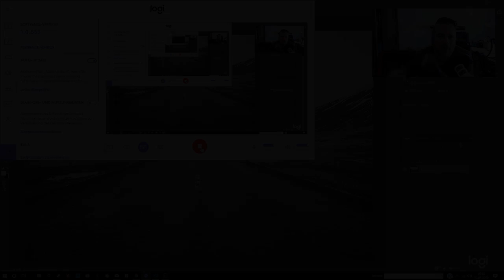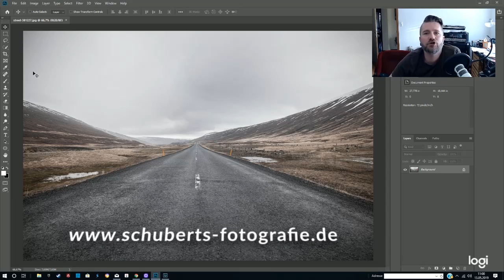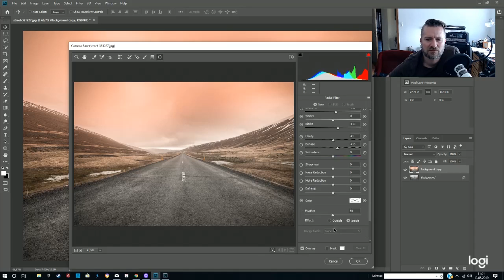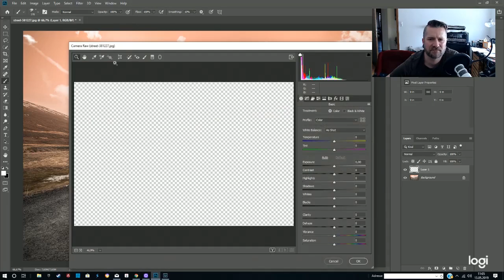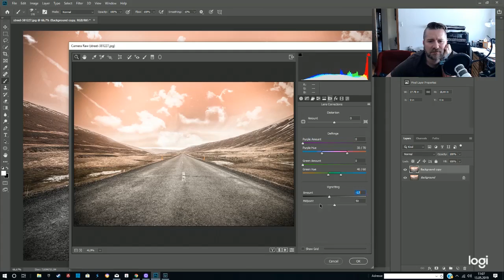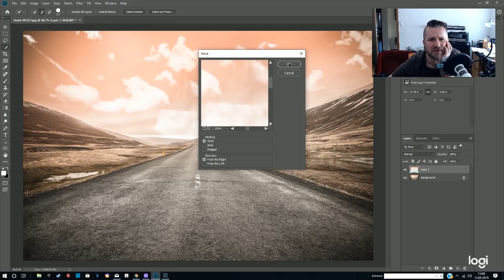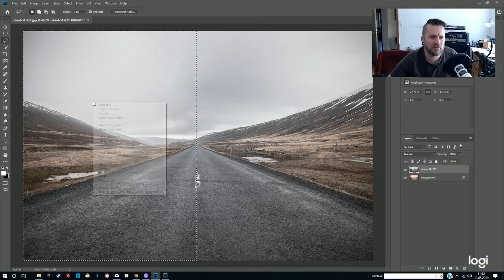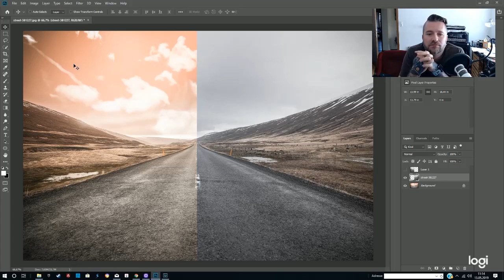Wolkenpinsel für Photoshop, deutsch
Heute möchte ich euch mal ganz schnell meine Wolkenpinsel für Photoshop vorstellen. Nichts ist so ärgerlich wie ein grauer Himmel oder ein einfacher blauer Himmel bei einem Landschaftsbild.
Aber nicht nur bei Landschaftsaufnahmen kommen meine Pinsel bei mir zum Einsatz, auch bei meinen Hochzeitsreportagen  sind die Pinsel GOLD WERT !